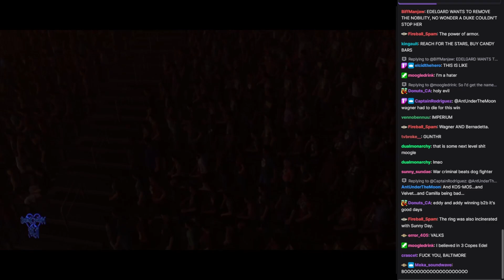WVGCW 2024-03-05: Breakdown XVI: 05: Elimination Trios Tag Match: The Valkyries vs. The Summoners